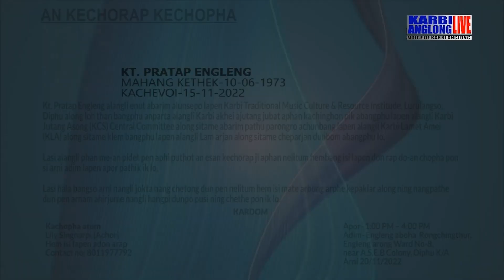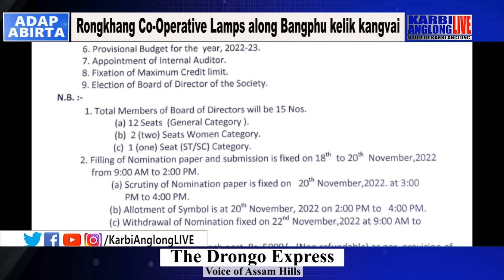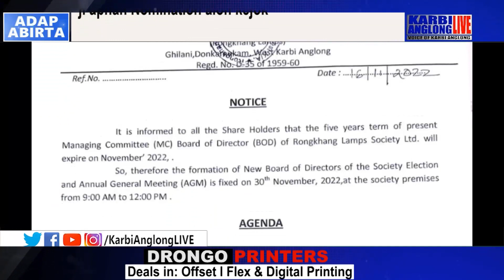KAL Adap Abirta, 21 Nov 2022